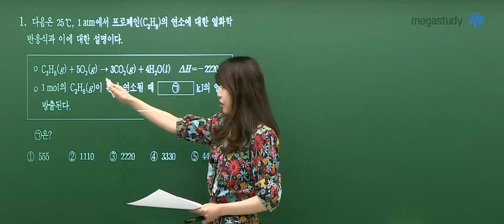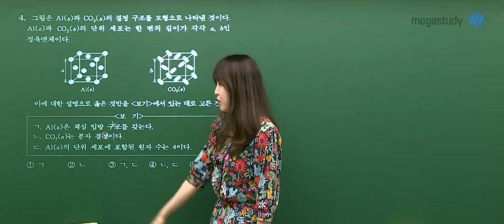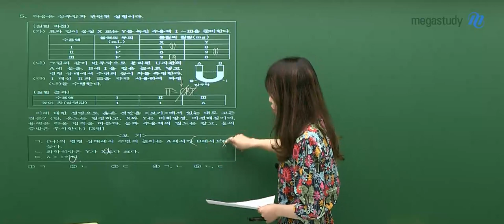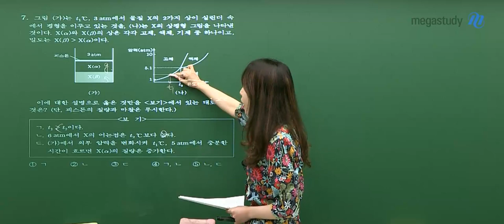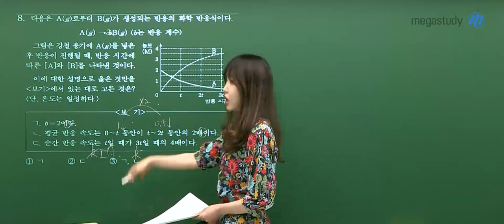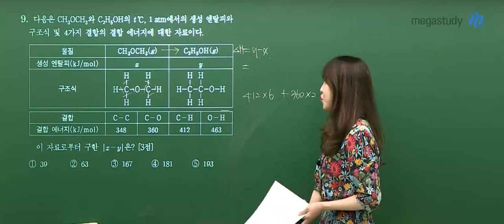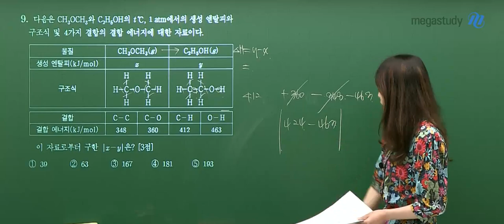[메가스터디] 화학 정우정쌤 - 2023학년도 6월 모평 화학II 해설강의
메가스터디 정우정 선생님의 2023학년도 6월 모평 화학II 해설강의가 업로드 되었습니다.